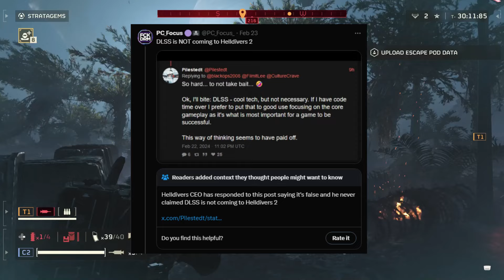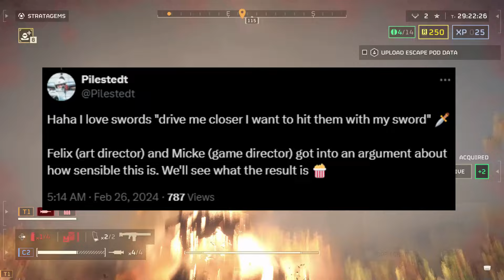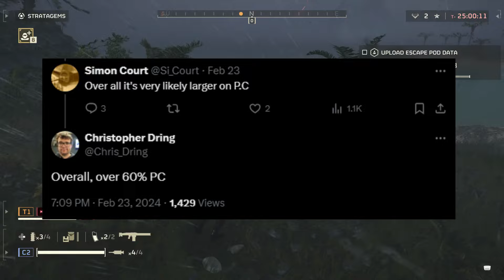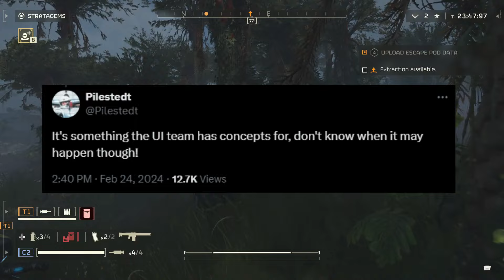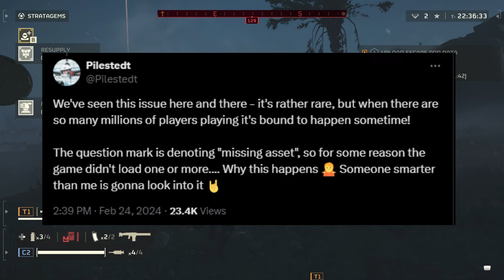Helldivers 2 Update! CEO Talks About SWORDS In Game! And Over 5 Million Copies Sold!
Helldivers 2 CEO Talks About SWORDS In Game! And Over 5 Million Copies Sold!